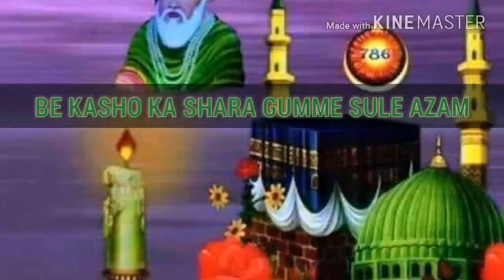BE kasho ka shara gose azam|peer ki qwalli ❤️ kwaja garib nawaj SahilDhiman